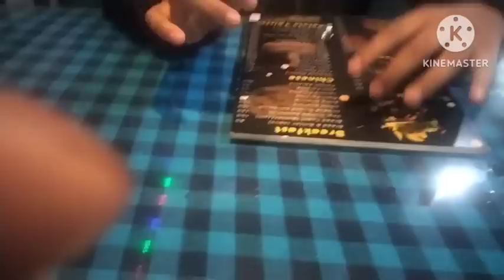Ama chora outing Dosa ani momo khadai 😋😋😋😋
Aja ama chora ko outing momo ani dosa mukbang 😋😋😋